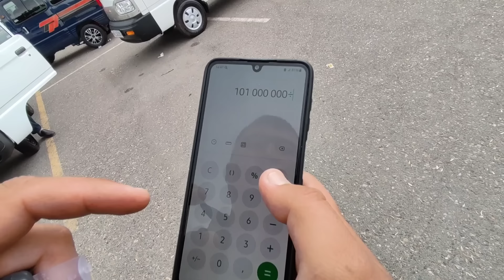27 MAY ULUGBEK AKA DAKUMENT XAQIDA MASLAXAT BERDI NARXLAR XAMMANI YEYLATYAPTI DAXSHAT 😱 KONGLI BOSHL